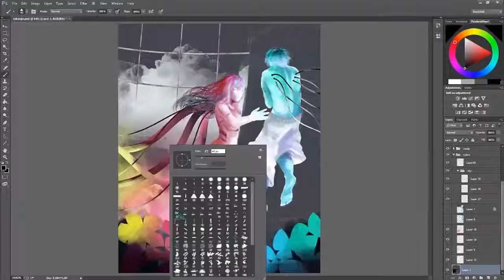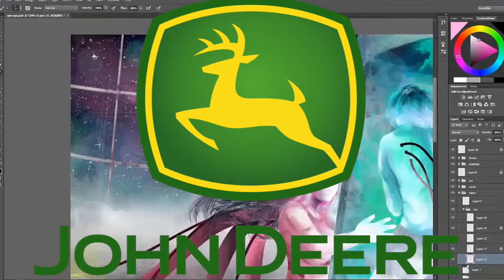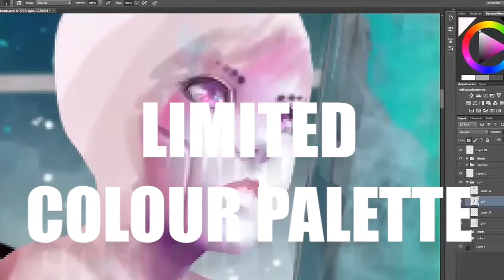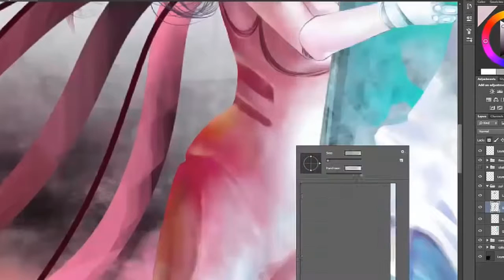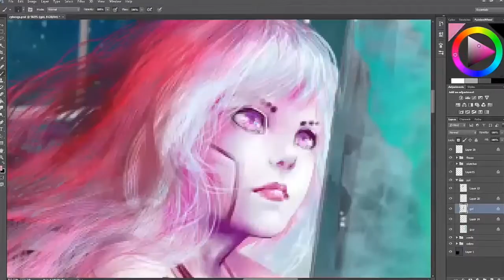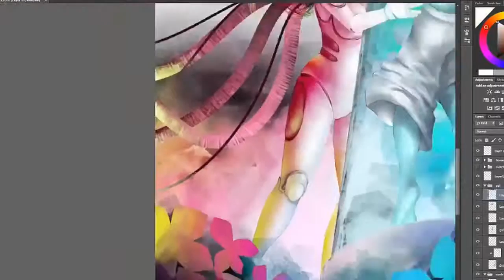UNIT RO82 003 Task 1 PURPOSES